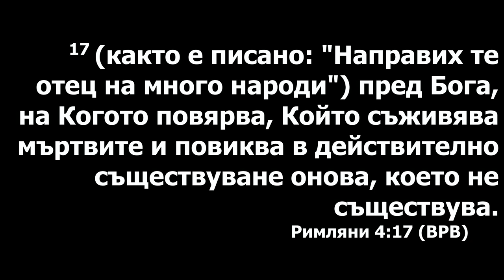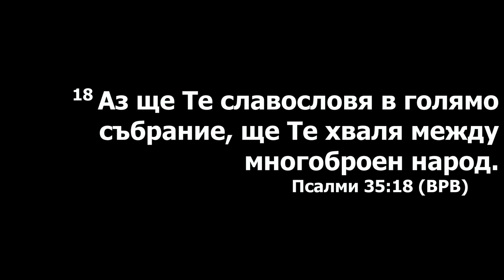Слово к церкви Олега